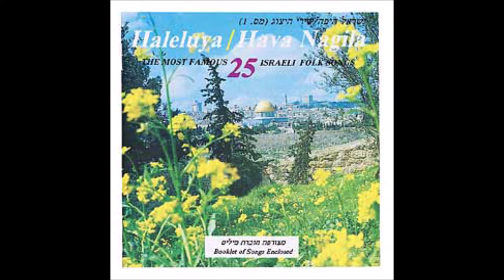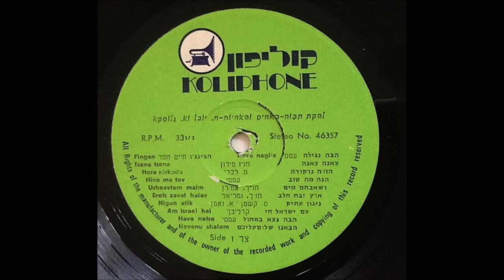ISRAEL FOLKDANCES FROM RARES LPs ריקודי עם ישראליים, הקלטות נדירות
1.  OR ZARUAH---YAMIM TOVIM TRIO
    אור זרוע-שלישית ימים טובים
2.  SHIBOLET BASADEH-OFIRA GLUSKA & LAHAKAT TAPUACH
    אופירה גלוסקא‏ ;להקת תפוח – שיבולת בשדה
3.  YEVARECHECHA-VARDA SAGUY & ODED BEN HUR.
    יברכך-עודד בן חור &  ורדה שגיא
4.  HAFINJAN-ACHIM & ACHIOT, LAHAKAT TAPUACH
    פינג’אן-האחים והאחיות,להקת תפוח
5.  SISSU ACHIM-SHULI GAD
     שישו אחים-שולי גד
6.  TZENA TZENA-ACHIM & ACHIOT LAHAKAT TAPUACH
    צאנה צאנה -האחים והאחיות,להקת תפוח
7.  TORAH TZIVA-TZEMED REIM
    תורה צוה לנו משה-צמד רעים
8.  SUS VEROCHVO-MENASHE LEV RAM CHOIR
    סוס ורוכבו-מקהלת לב רן
9.  LO TIHIYEH-TZEMED REIM
    שלא תהא צרה-צמד רעים
10. SHIR SAMEACH-ACHIM & ACHIOT, LAHAKAT TAPUACH
    שיר שמח-האחים והאחיות,להקת תפוח
11. USHEAVTEM MAYIM-ACHIM & ACHIOT, LAHAKAT TAPUACH
     ושאבתם מים-האחים והאחיות,להקת תפוח
12. HAVA NETZE BAMACHOL-ACHIM & ACHIOT, LAHAKAT TAPUACH
    הבה נצא במחול -האחים והאחיות,להקת תפוח
13. ERETZ ZABAT CHALAV-ACHIM & ACHIOT, LAHAKAT TAPUACH
    ארץ זבת חלב- האחים והאחיות,להקת תפוח‏
14. HAVA NAGILA-ACHIM & ACHIOT, LAHAKAT TAPUACH
    הבה נגילה  -האחים והאחיות,להקת תפוח
15. MAH OMROT EINAYICH-OFIRA GLUSKA & LAHAKAT TAPUACH
    מה אומרות עינייך -אופירה גלוסקא‏ ;להקת תפוח
16. KAN BADAROM
    כאן בדרום
17. SHABCHEI MAOZ TZUR-CILIA DAGAN
    צילה דגן -שבחי מעוז
18. SHIMRI AL MANGINAH-SOSHANA EVEN ZAAV
    שמרי לי על המנגינה-שושנה אבן
19. ODISHAMA-EFFI NETZER SINGERS
    עוד ישמח-זמרי אפי נצר
20. MAYIM LEDAVID HAMELECH-ILAN & ILANIT
    מים לדוד המלך-אילן ואילנית
21. MALU ASAMEINU BAR, SHIBOLET-GALI ATARI
    מלאו אסימנו בר,שיבולת בשדה-גלי עטרי
22. SISU BESIMCHU-ILANIT
    שישו ושמחו-אילנית
23. LEHABIENU LETZION IRCHA -SHULI GAD
    והביאנו לציון-שולי גד
24. YIFRACH BEYOMOV-NICHOACH
    ניחח- יפרח בימיו